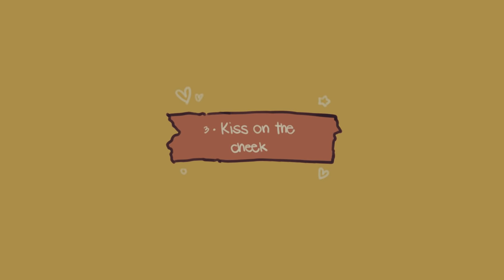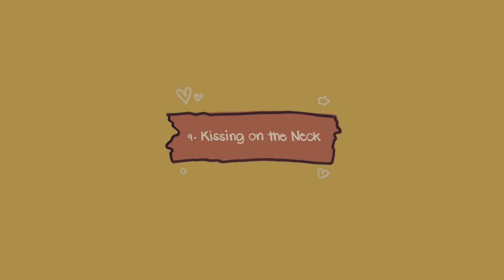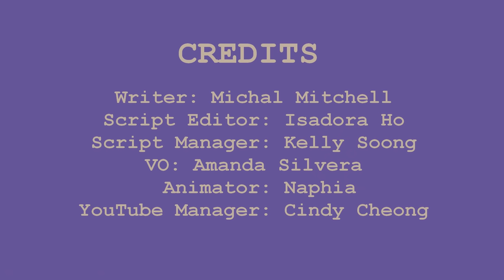9 Types of Kisses And What They Really Mean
Have you ever wondered what different types of kisses actually mean? From the light peck to the passionate French kiss, there are several types of kisses. Each type actually has a different meaning that could give you a little insight into your relationship with your partner. So, to help you find out what your partner actually is thinking when they give you a light kiss, or a sweet peck, here are nine types of kisses and what they really mean.

Writer: Michal Mitchell
Script Editor: Isadora Ho
Script Manager: Kelly Soong
VO: Amanda Silvera
Animator: Naphia
YouTube Manager: Cindy Cheong